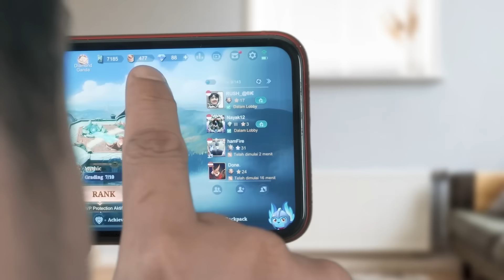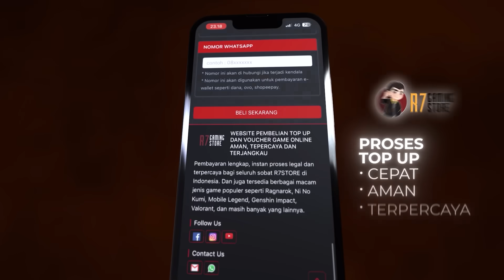KITA PAKE CHANGE DI EXP LANE !! LIHAT BERAPA MENDERITANYA EXP MUSUH !!